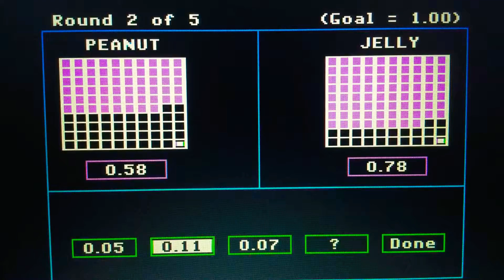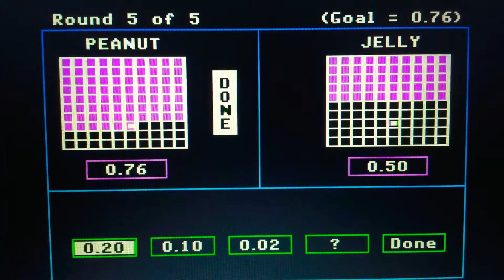Episode 3136 Decimal Duel Meter Game (Showcase Showdown) featuring teams Peanut Butter versus Jelly